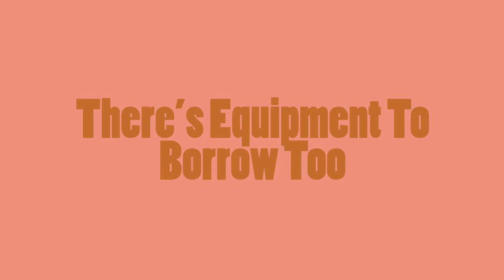TV & Film Production University Of Greenwich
Promotional video for TV & Film Production